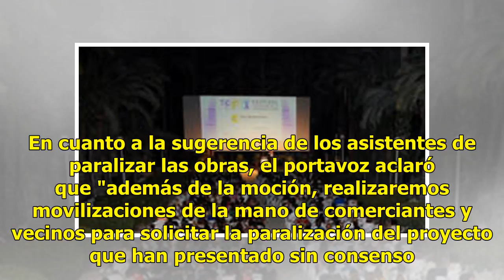Ciudadanos anuncia movilizaciones contra el proyecto de la Corredora